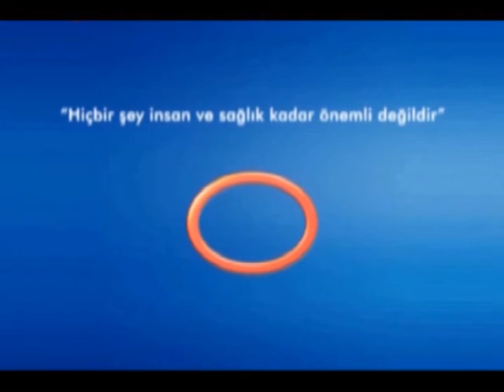Bağırsak Kanseri Belirtileri Nelerdir?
Avrasya Hospital Radyasyon Onkolojisi Uzmanı Uz. Dr. Sercan Yılmaz, bağırsak kanserinin belirtileri hakkında bilgi veriyor.